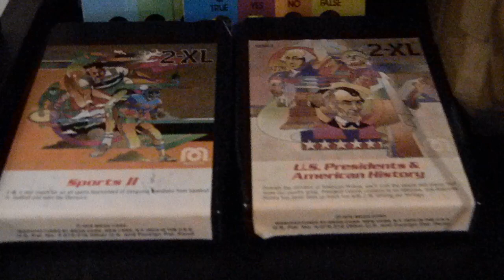2XL Robot - Introducing himself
Here is a nifty little guy that I picked up at an estate auction. He seems to work flawlessly! He is on Ebay under the seller name jaime729 starting 1/1/12 and ending 1/7/12.